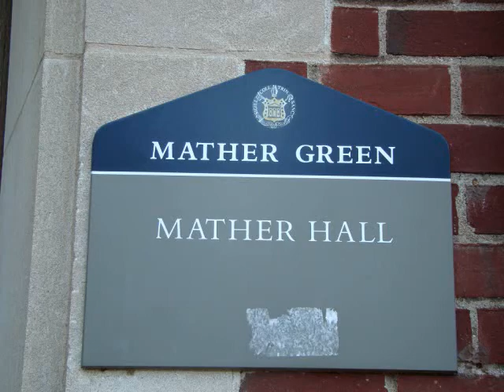**Rob Simmons Trinity College Debate Part 1** July 27, 2010.wmv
Former Congressman Rob Simmons is still on the August 10 Republican Primary ballot. Simmons has been a patriot for his entire adult life. Public service has been his trademark.

Simmons is trying to make one last attempt for a comeback in Connecticut politics. His chances look dim. Many of his supporters are hoping that he throws his support to Peter Schiff. If he did, he would forever cement himself in history as a hero to the grass roots tea party movement.

With thirteen days remaining before the August 10 Primary, anything can happen. Even a week is a lifetime in politics.